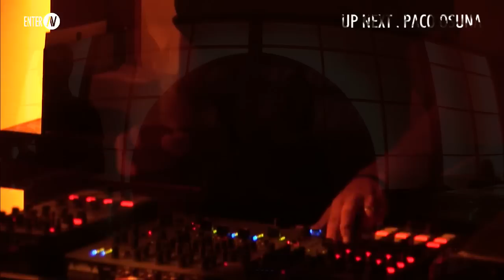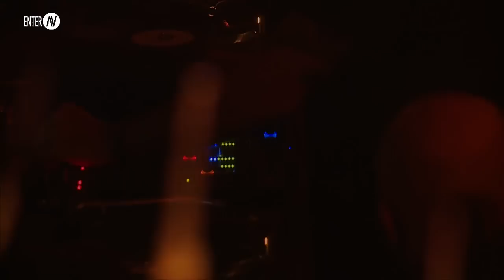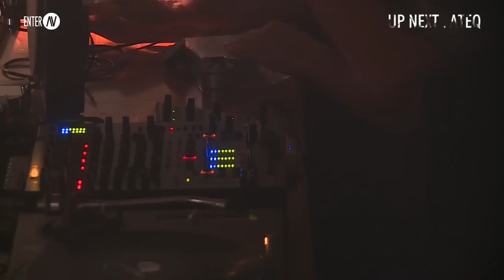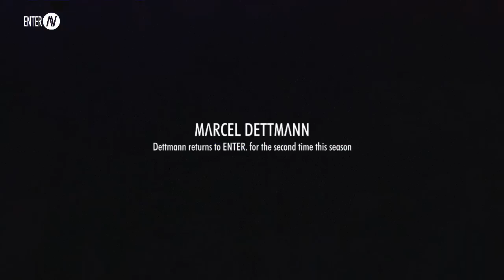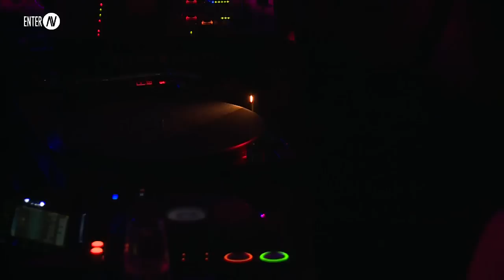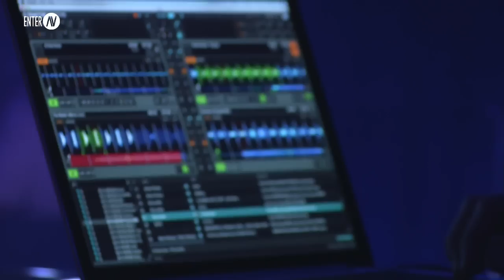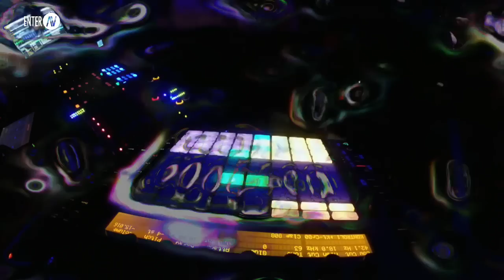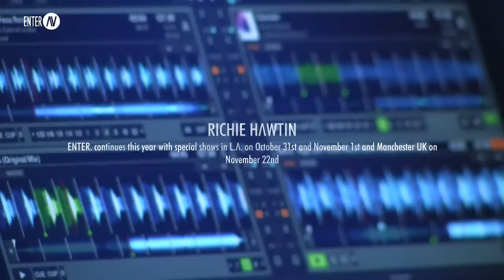ENTER.AV Ibiza Week 14 (October 2 2014)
ENTER Ibiza Week 14 Livestream from Space, Ibiza on October 2 2014. Featuring Richie Hawtin, Marcel Dettmann, Paco Osuna, Maya Jane Coles, Nina Kraviz, Hito, Ateq, Fabio Florido

EXPLORE. DISCOVER.

ENTER.
Music. Sake. Technology. Experience. ●

Download the official ENTER.App with exclusive content, insider info, and more!

Or search "ENTER.App"

Ben Turner & Joel Davis

Producer: Bryan McDade

Visuals: Itaru Yasuda